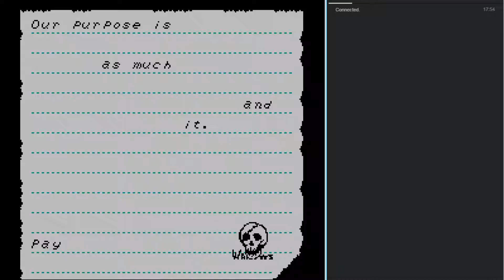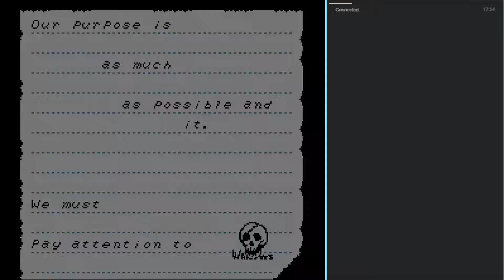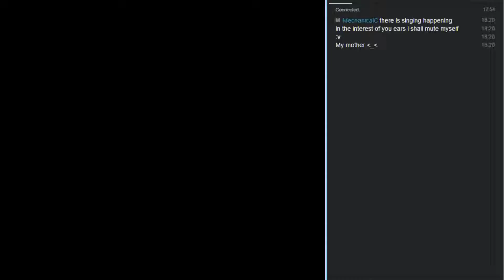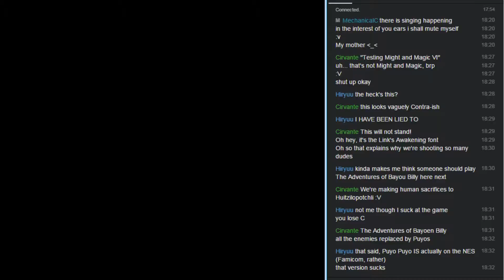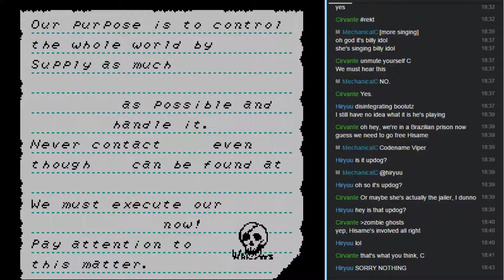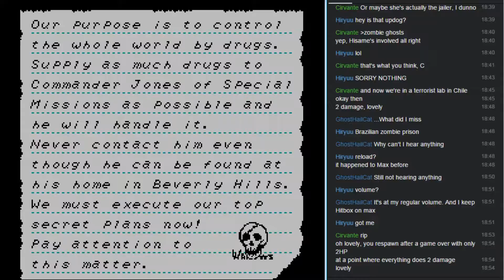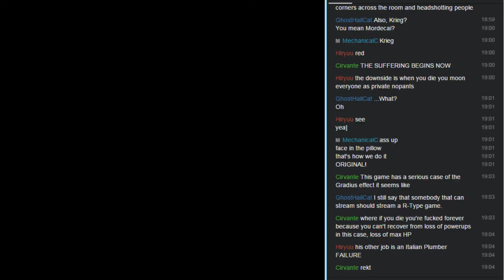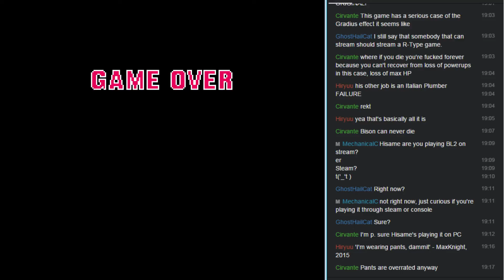Code Name: Viper Suffering Stream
This game kills me!

Joining me today is C.  The others got invited to watch the stream but weren't in the call.  I know how to play this game and I can get to the last stage, I just can't finish the game.  Any difficulty higher than Easy is something I can even get that far in.  Normal I can get to Stage 3, while Difficult I can get to stage 2.

Yeah this definitely counts as my suffering stream, for sure.